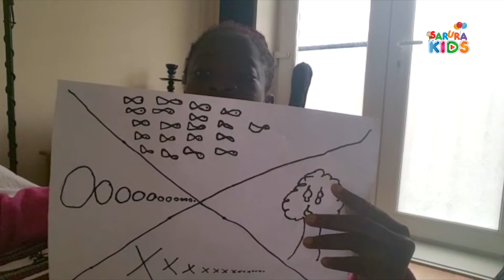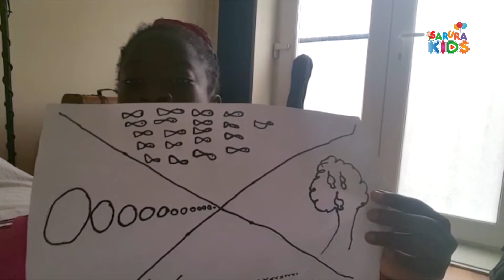Maths brain tickler with Ruva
Are you smarter than Ruva?
Take this Maths brain tickler and find out 😍 Never miss out on the conversation

For more bitesize Shona language learning videos